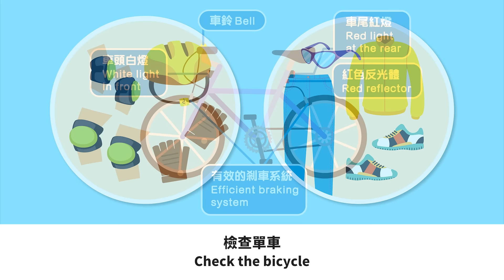安全騎單車 Safe Cycling